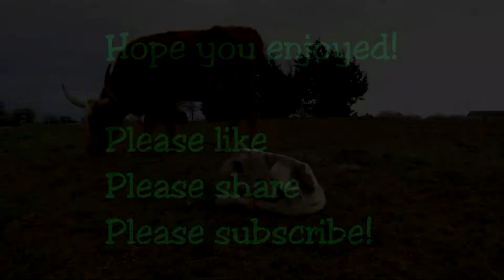Working the Body Parts - a new longhorn calf learns to walk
Watch a day old calf 'learn the ropes' of working her body! Commanders Place Longhorns shows off its latest grulla (dilute black) heifer calf. This is what the ranch produces! There is nothing that makes this cattle ranching family happier than a healthy baby longhorn. This curious baby is adorable as she develops her balance! This is Lullabye's first calf, and we think that she is doing a great job.